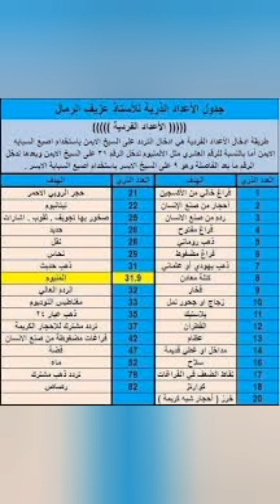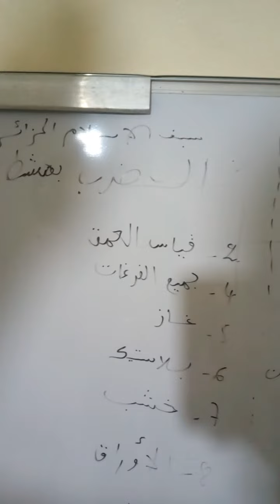الاسياخ النحاسية والترددات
السياره النحاسية ادات بحت قوية
طريقة صنع  الاسياخ النحاسية القوية مجال البحت عن الفراغات والاححار الكريمة
اذا كنت من محبي الاحجار الكرية
ومولوع بالكنوز او اللنيازك وتريد ان تصبح بإذن الله من الاحصائين في الميدان
الكنوز
الذهب
الفضة
اليقوت
الاحجار الكريمة
ان تصبح  ا
لهيماتيت
اغلى الاحجار الكريمة
اغلى النيازك
العقيق
اتجاهات الاسياخ
ترددات الاسياخ النحاسية
كيفية صنع الاسياخ النحاسبة
اابحت بالاسياخ
تعلم الاسياخ
اليقوت
طرق التعرف على النيازك
الاحجار القيمة
اقوى اجهزة الرصد
الاسياخ والرصد
رصد الكنوز
رصد الذهب
رصد الفضة
هالم الاسياخ النحاسية

فن الاسياخ النحاسية
اشارات الكنوز
اشارات الدهب اشارات الفرغات
اشارات المشع
تخطي المشع
التكائس

البحت عن النيازك
طرق معرفة النيازك
البحت في الصحراء الشرقية عن النيازك
احجار الهيماتيت
كيفية البحت عن الاحجار الكريمة
اغلى الاحجار الكريمة
اليقوت ا

الزبرجد
المجال الكهرومغناطيسي لاسياخ تلنحاسية
 الهالة
البحت عن الفراغات
البحت عن الكنوز
البحت عن الدهب
البحت عن المياه الجوفية
البحت عن اليقوت
البحت عن الابار
البحت المغناطيسي
البحت عن الفضة
البحت عن النقود القذيمة
البحت  عن العملات القديمة
الفرق بين اليقوت والالماس
الكوارتز
حجر الكوارتز
تلبحت عن المعادن النفيسة
الاسياخ النحاسية اشارات المشع
 تخطي المشع
الياقوت المصري
الاسياخ النحاسية
إشارات الاسياخ النحاسية
ترددات الاسياخ النحاسية
كيفية تخطي المشع في الميدان
اقوى الاسياخ النحاسية
اقوى الاشارات المعدنية
العمل بالعقل الباطني على الاسياخ النحاسية
قدرت العقل هلى تحديد الترددات
العقل الباطني وفك الشفرات
شفرات المعادن

وصلى الله على نبيينا  محمد
أللهم  صل على محمد وعلى آل محمد كما صليت على إبراهيم وعلى آل إبر